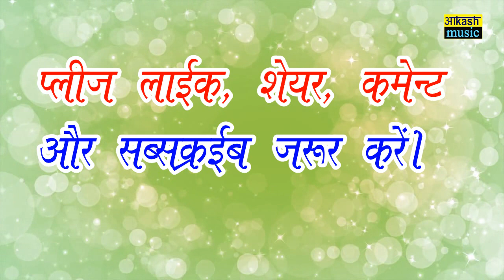MATA RANIYE SUMAN LAL AKASH MUSIC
Presenting New Jaunpuri  Song of 2018

Song - Mata Raniye
Singer - Suman Lal

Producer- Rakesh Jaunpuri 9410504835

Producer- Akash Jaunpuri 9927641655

Present - Akash music

Label - Akash music

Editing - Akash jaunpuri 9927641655